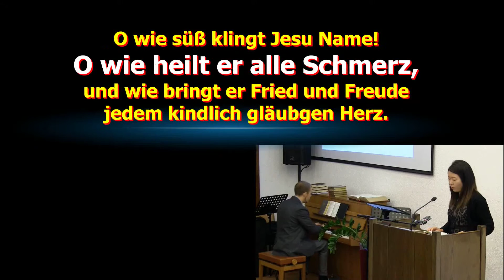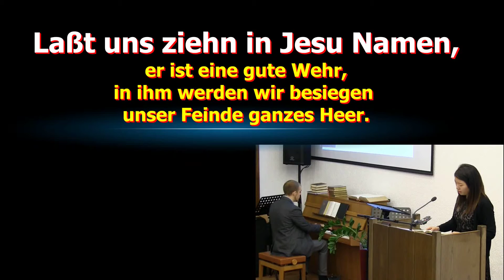42 Gott loben mit Alyona IGB 287 15 10 16